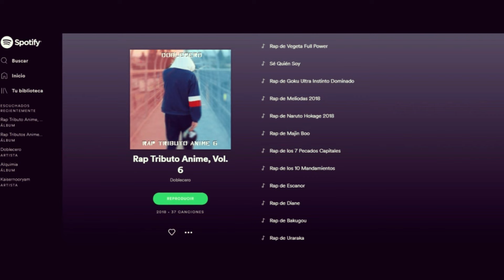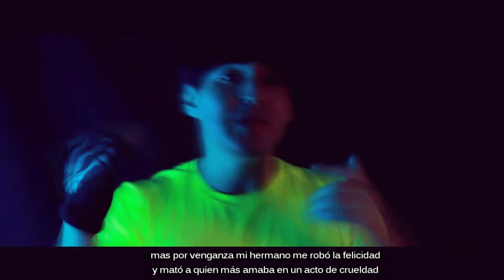RAP DE WOLVERINE 2018 | MARVEL | Doblecero